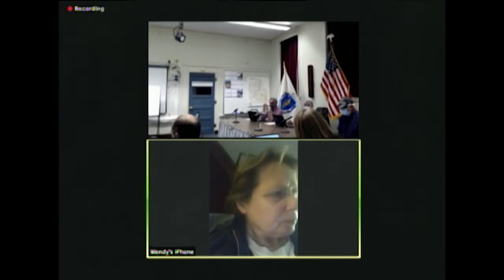Sunderland Selectboard - January 24, 2022